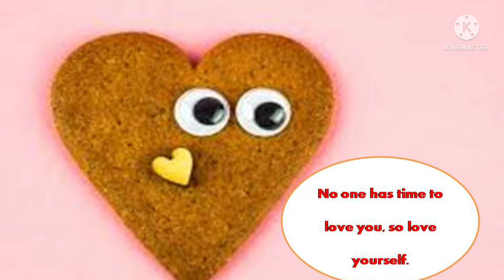💘 Love 💘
Taking care of yourself is more important than taking care of others.

@Trending Machis